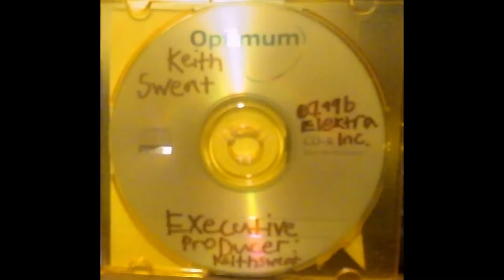Keith Sweat - Natures Rising (Interlude)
Keith Sweat [1996]